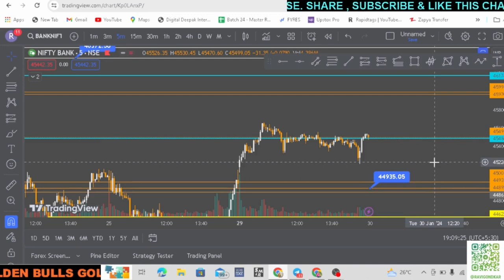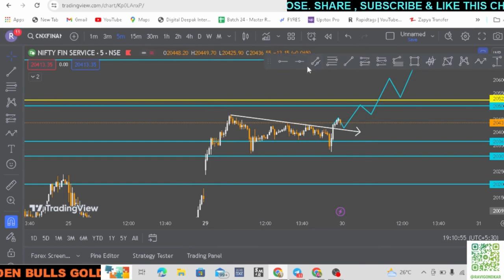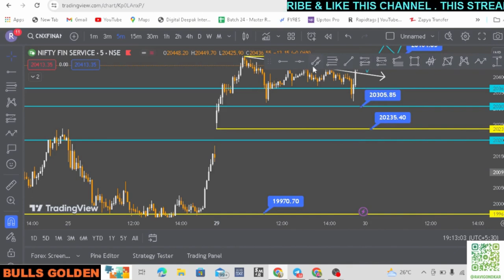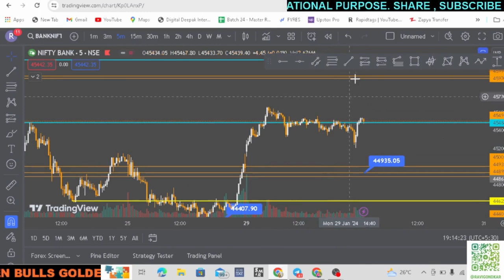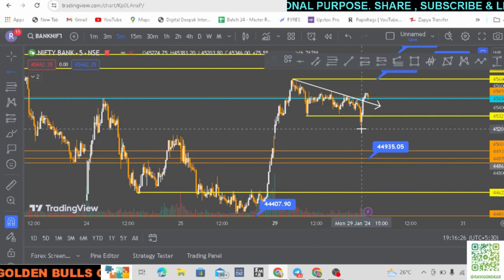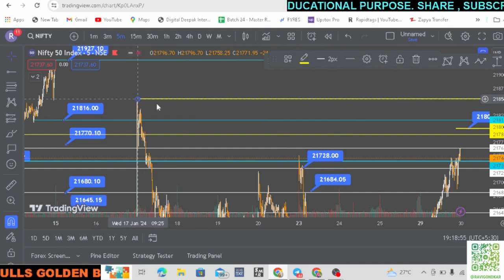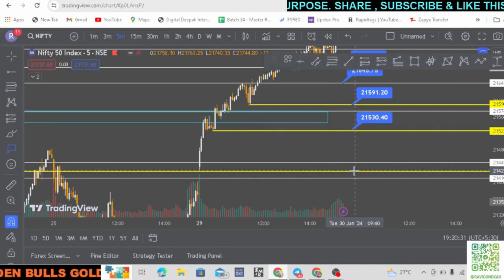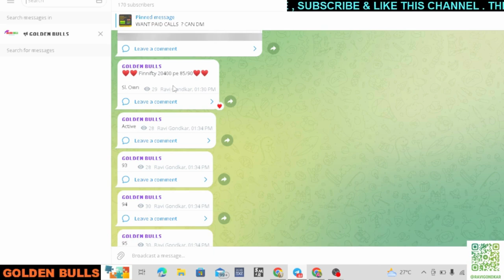Nifty Prediction and Bank Nifty Analysis for Tuesday | 30 January 24 | Bank NIFTY Tomorrow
Nifty Forecast
nifty
Nifty Nifty
nifty share price
bank nifty
nifty 50
bank nifty share price
nifty today
nifty tomorrow
nifty analysis
banknifty analysis
nifty prediction
banknifty
nifty
nifty tomorrow
nifty tomorrow
nifty analysis
banknifty analysis
nifty prediction
banknifty
nifty
nifty nifty
nifty live
Tuesday market prediction
30 January bank nifty
30 January market
30 January market analysis
30 January nifty
Tuesday market prediction
bank nifty
Tuesday market
nifty
nifty 50
nifty 50 tomorrow prediction
nifty analysis